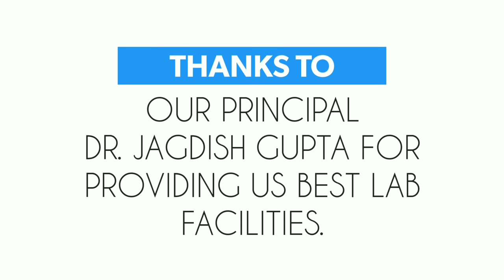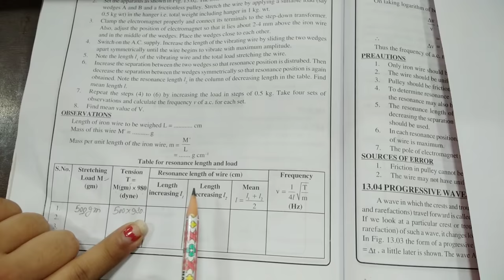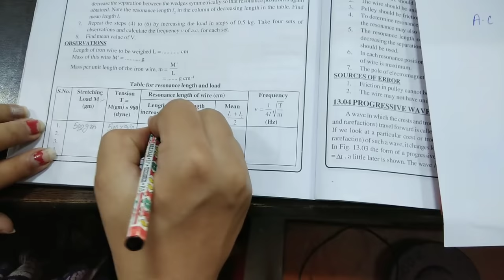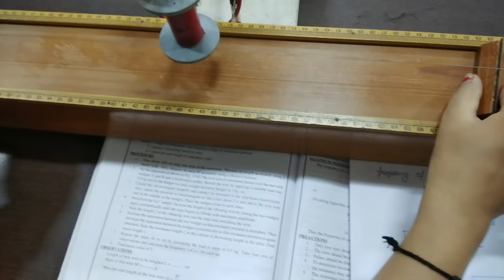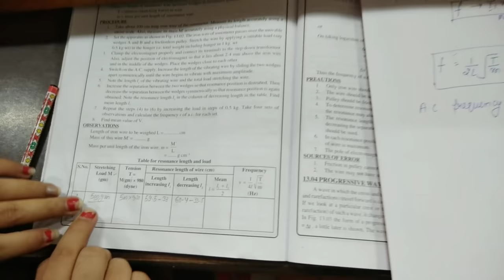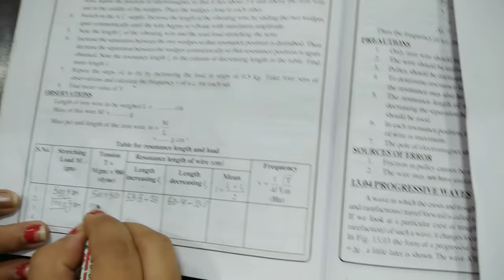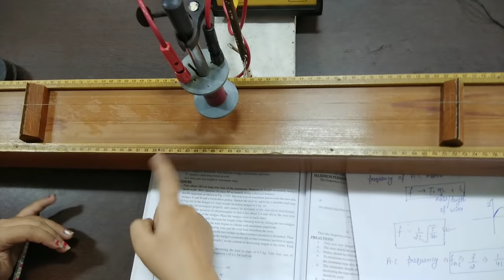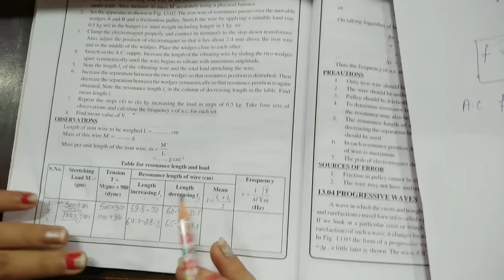Sonometer | Frequency of A.C Mains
In this video you will get complete information about Sonometer ( Calculation of  frequency of A.C mains)

"My Channel Will Provide You Both Tactics MOSTLY IN HINDI LANGUAGE "
i.e How to be a good Physicist as well as to deal with Modern Technologies like Smart Phones , Laptops etc